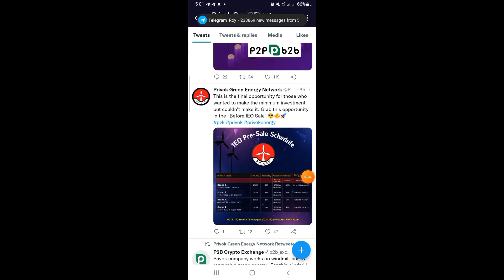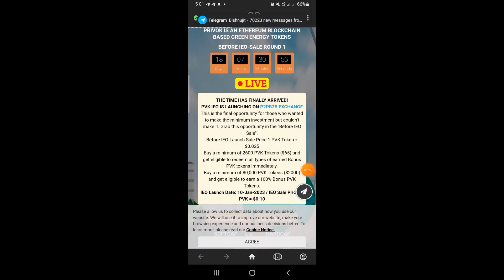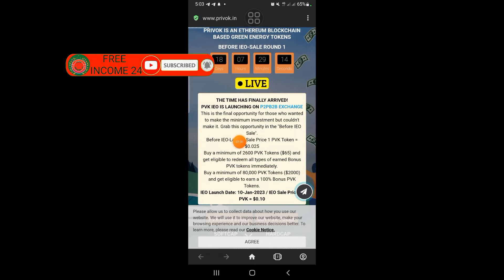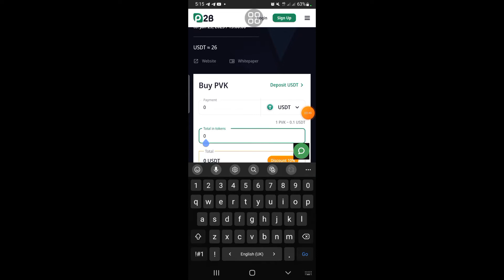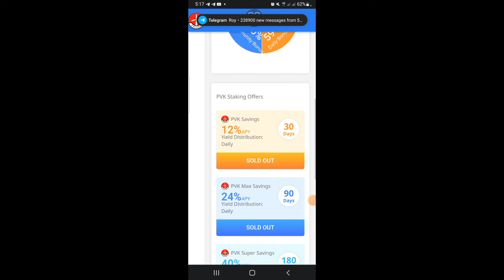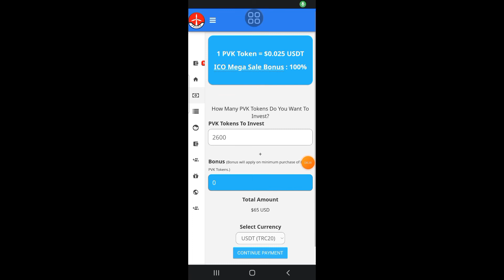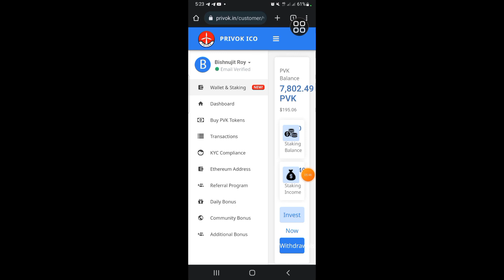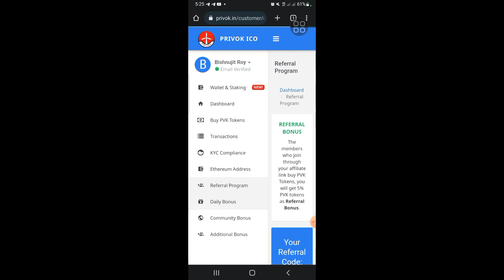Privok Airdrop | Big Update | P2PB2B Exchanger Listing | Double Mining | এখনও সময় আছে কাজ করুন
In this video I will talk about, Privok Airdrop || Big Update || P2PB2B Exchanger Listing || Double Mining || এখনও সময় আছে এখানে কাজ করুন || FREE INCOME 24 || that, Complete watching the video you will learn how to Mining PVK Token and earn Double PVK Token.

Or 🔎Search Play Store :

🕵‍♂RefferCode: r61242C

মাইনিং শুরু করার ভিডিওটি দেখুন।

💐🎰📲Top 20 Mining Apps & Airdrop📲🎰💐

🕵‍♂Refferal Code: kinglucky7

🕵‍♂Refferal Code: kinglucky7

🕵‍♂Refferal Code: kinglucky7

🕵‍♂Refferal Code: 1HVY9YJ7